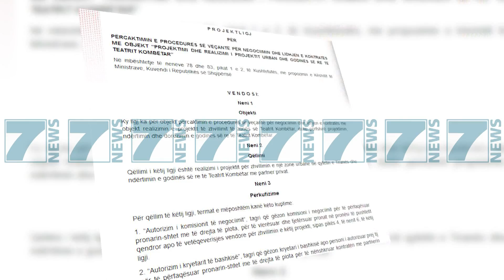TEATRI SHKAKTON DEBATE NE PARLAMENT - News, Lajme - Kanali 9